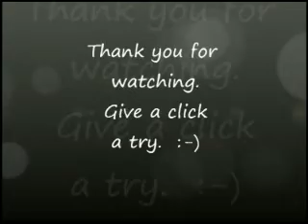Puppy Training, Socialization & Confidence in Jacksonville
for more information.